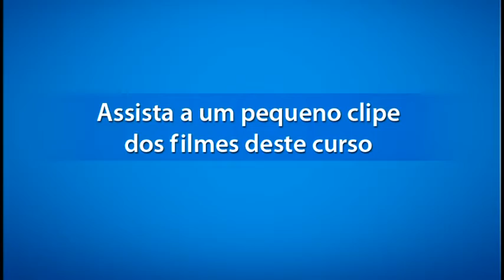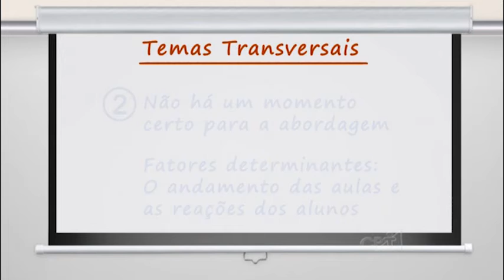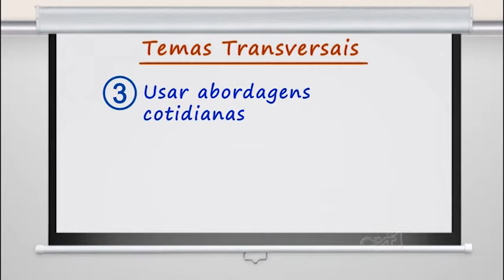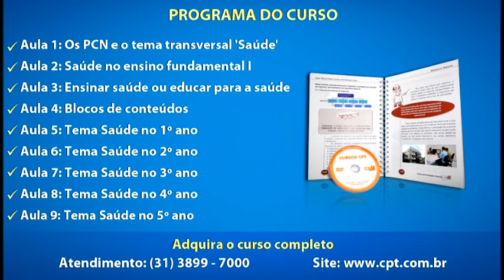Curso Saúde - Tema Transversal - Fundamental I - Tema Transversal - Cursos CPT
Este filme é um trecho do Curso Saúde - Tema Transversal - Fundamental I

Na rotina da escola, a abordagem sobre saúde tem se mostrado mais difícil do que parece; ou seja, o ensino de saúde, muitas vezes, tem ficado limitado pela ausência de um conteúdo mais bem definido e, também, pela falta de conhecimento de conceitos e atividades que possam envolver os alunos.

Este problema é, ainda, mais complexo quando se pensa no trabalho com este tema na ótica da transversalização dos conteúdos, quando o assunto deixa de ser abordado na forma tradicional e passa a permear todas as atividades escolares, visando muito mais as atitudes e a formação para a cidadania.

O curso foi elaborado para auxiliar o professor dos primeiros cinco anos do Ensino Fundamental a trabalharem o tema 'Saúde' em sala de aula.